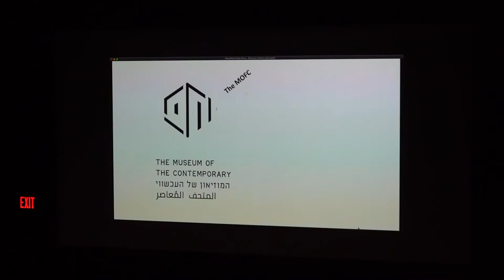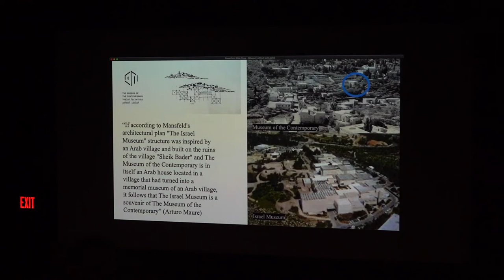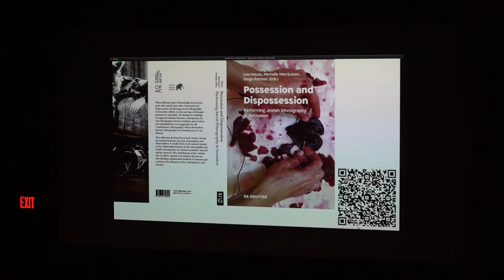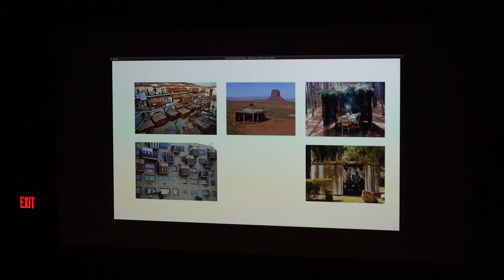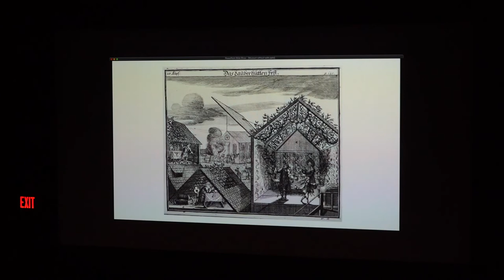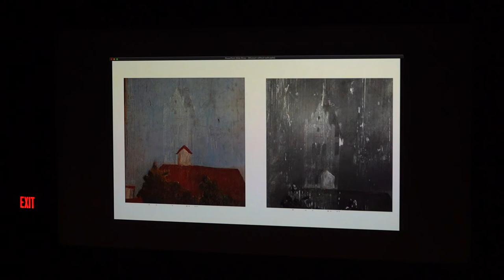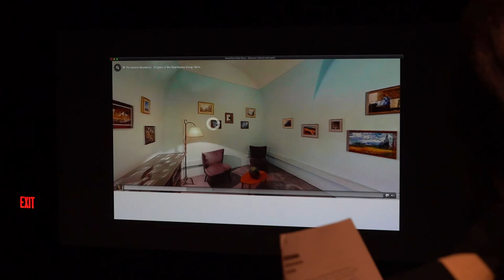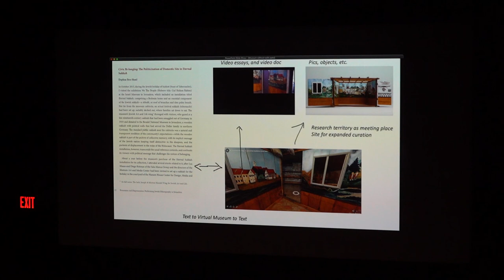Navigating Research at the Museum of the Contemporary (Diego Rotman & Lea Mauas)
Navigating Research at the Museum of the Contemporary
Dr. Diego Rotman (The Hebrew University of Jerusalem, Israel), Lea Mauas (Queen’s University, Canada)

The Museum of the Contemporary (MOFC) is a critical museological project initiated by the Sala-manca Group in Jerusalem as a conceptual, physical and temporary structure that performs a rhizomatic and decentralized idea of a “museum”. The MOFC is temporary, mobile, dynamic and normally contained by other institutions or structures at the same time that it becomes in itself an art container. The MOFC can be considered to be a para-museum “that deals and challenges the inner power of the museum as an institution.” During the COVID-19 pandemic the MOFC staged the exhibition “Permanent Residency.” The show dealt with the acquisition, dismantling, assembling, and transport of various temporary structures, the creation of unauthorized replicas, and the temporary relocation of homes. The exhibition was photographed and digitized in order to allow, in case of closure during COVID-19 restrictions, a virtual tour to local and international visitors. The exhibition continued to be open for most of the pandemic and the virtual scenario of the museum became archived. This paper deals with a new project that approaches the archived virtual exhibition, not as representation or document of the “Permanent Residency” show, but as a research territory.

Presented at the Museums Without Walls conference, as part of the “Virtual Practices” panel, Queen’s University, Aug 17, 2022.

Museums Without Walls is a survey on virtual art institutions and communities supported by the Social Sciences and Humanities Research Council, Queen’s University, Screen Cultures and Cultural Studies Program, and the Agnes Etherington Art Centre.